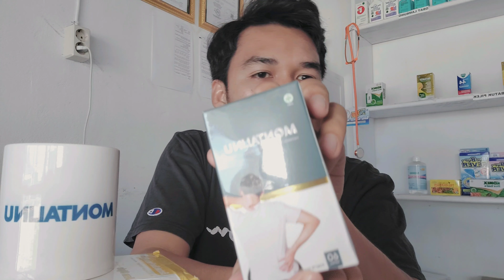REVIEW MONTALINU (MEMBANTU MEREDAKAN PEGAL LINU DAN NYERI PERSENDIAN)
REVIEW MONTALINU (MEMBANTU

MEREDAKAN PEGAL LINU DAN NYERI

PERSENDIAN